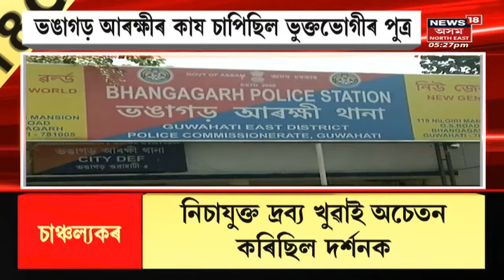Maharashtra CM Security News: মহাৰাষ্ট্ৰৰ CMৰ নিৰাপত্তাৰক্ষীক লুটপাতৰ ঘটনা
Maharashtra CM Security News: Bhangagarh Policeৰ কাষ চাপিছিল ভুক্তভোগীৰ পুত্ৰ ।